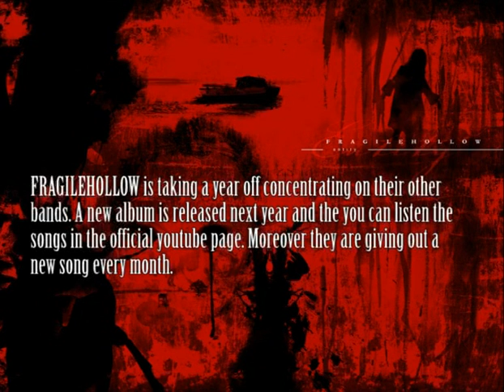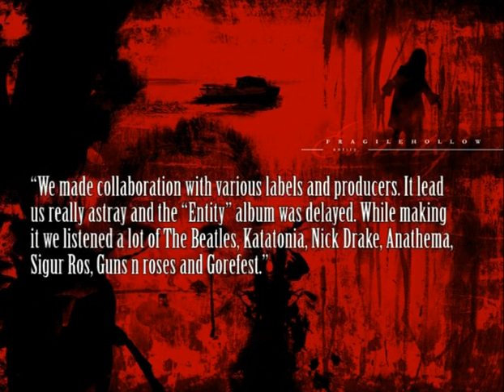FRAGILEHOLLOW - 2. INSTANT PLEASURE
INSTANT PLEASURE

Let me out , I´m wicked

I seek for instant pleasure
I live for instant pleasure
I love this instant pleasure
This is bad, so let me out

What´s life without instant pleasure?
Or would you rather lay together?
All at once give me pleasure
This bad so let me out

My heart seeks for treasure
My love unveils a treasure
Heart held by conscience
My love is errant, a dead letter

FragileHollow would like to declare their gratitude for TONY BITE, MIKKO NYKÄNEN, TUOMO VALTONEN, KALLE PYYHTINEN, TEEMU SAKSA, SLV & finally all the FANS and fellow musicians around the world.